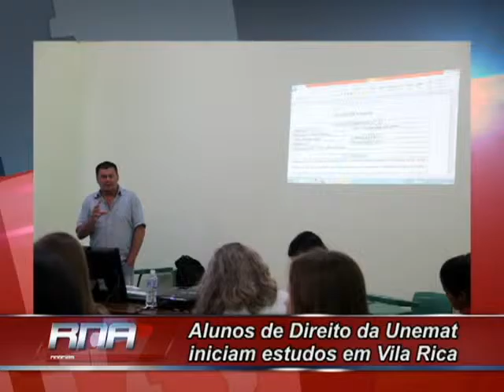Alunos de Direito da Unemat iniciam estudos em Vila Rica